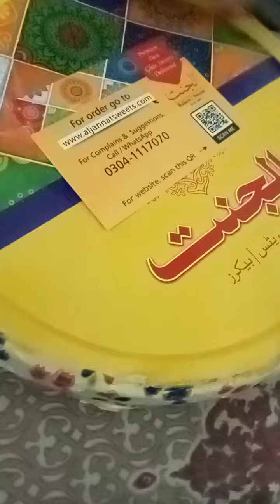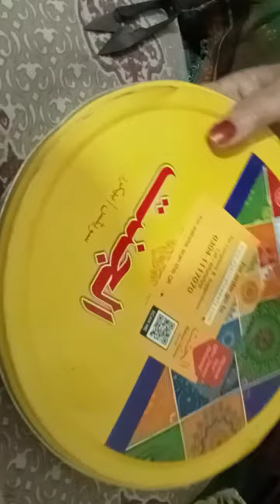Zabardast yummy Halwa (Delicious 😋🤪🤪)